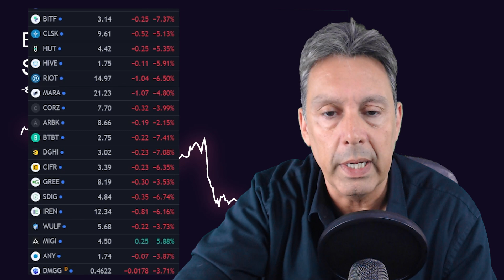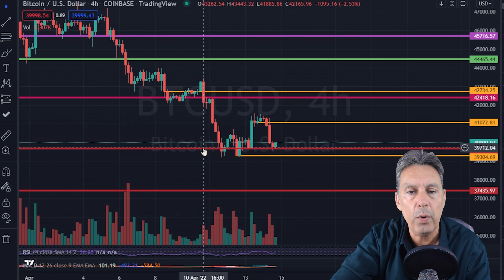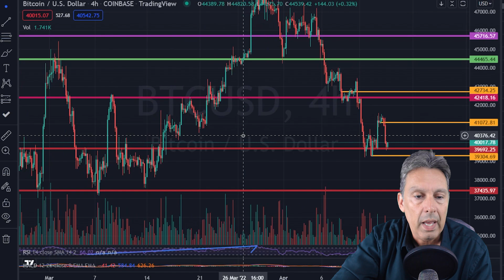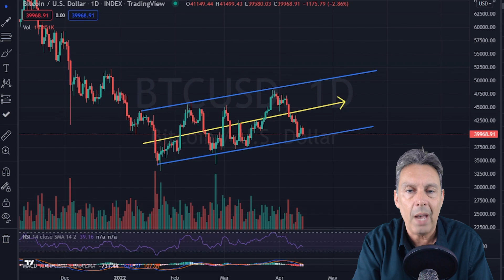Real Talk About The Future of $BTC Bitcoin And The Miners…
$BITF Bitfarms (bitf), $CLSK Cleanspark (clsk), $MARA Marathon Digital (mara), $HUT Hut 8 (hut), and $RIOT Riot (riot), and all of the Bitcoin miners are all depending on Bitcoin’s price action.  Bitcoin had a sideway week, and the miners have done basically the same thing.  In today’s video, I have a real talk about the future of Bitcoin.

Chapters:
0:00 Intro
0:51 Miner Rundown
2:00 $BTC Chart Analysis/Predictions
4:07 Putting Thing Into Perspective
7:21 Upward Trend
8:22 $BTC Catalysts